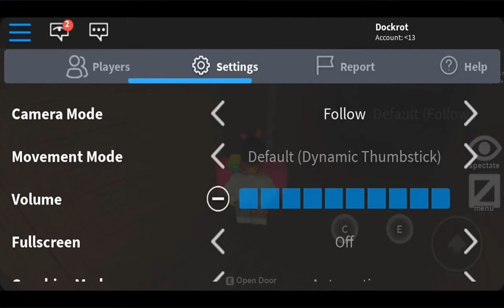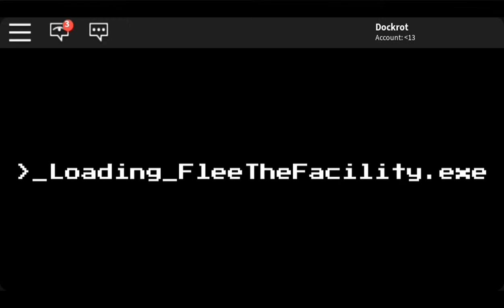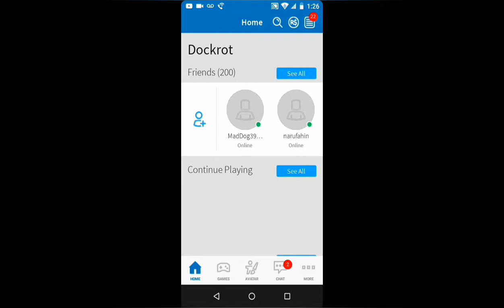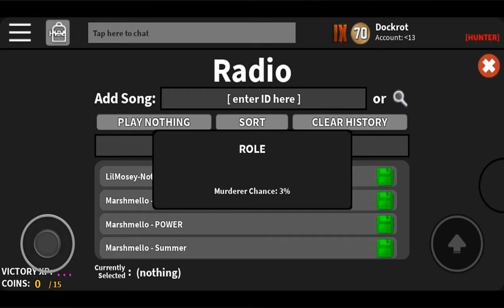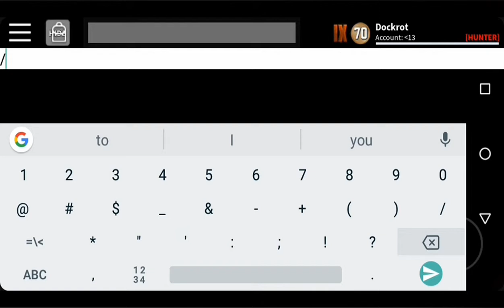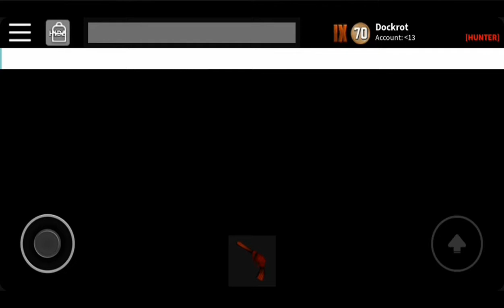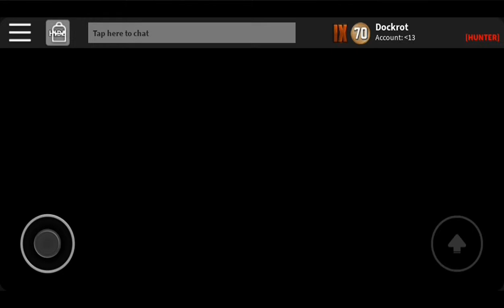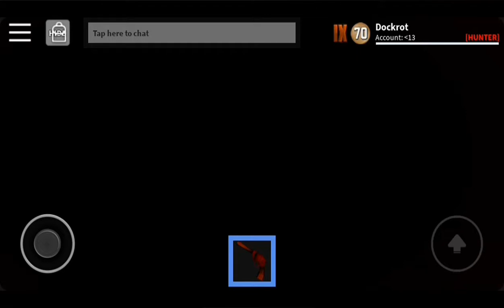FLEE THE FACILITY